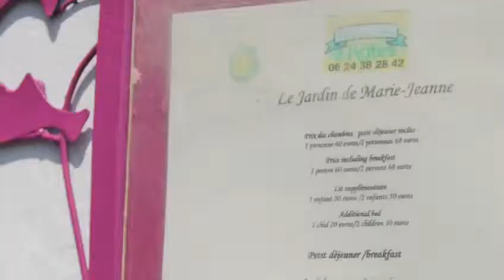L'Oise Verte et Bleue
L'Oise Verte et Bleue, vous connaissez ? Une weekend avec une centaine d'animations aussi bien sportives que culturelles, à pied, à vélo, sur l'eau,... sous le signe du développement durable. Et c'est la 6 ème édition ! Pour moi, deux découvertes sympathiques : marche nordique à Beaudéduit et visite d'une carrière souterraine à Saint Martin Le Noeud.